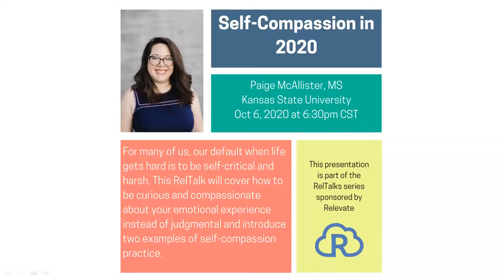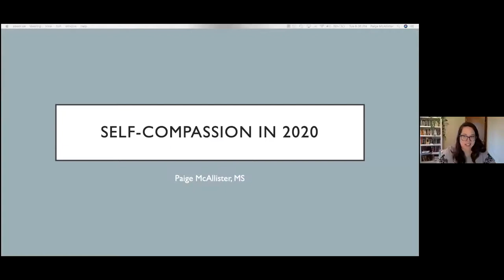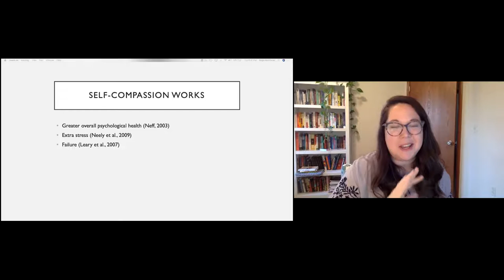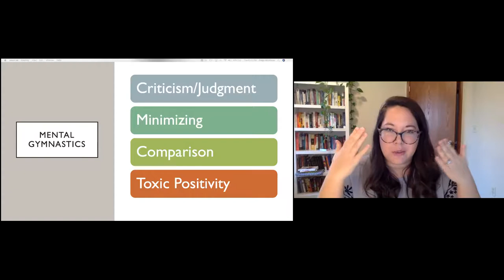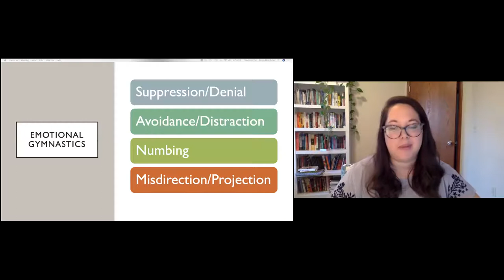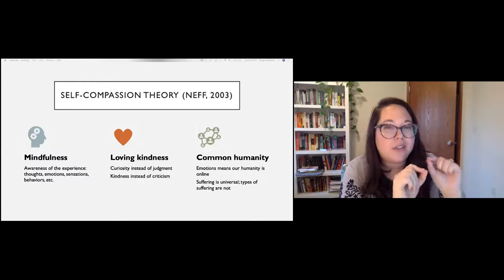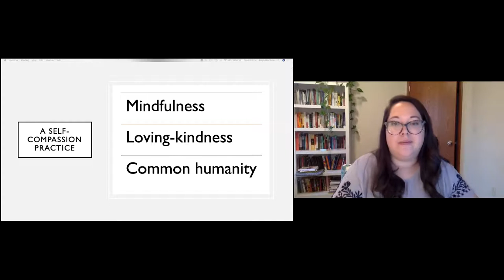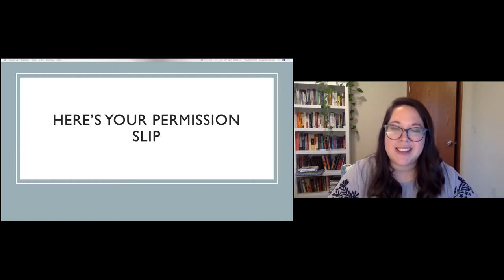RelTalks: Paige McAllister on Self-Compassion in 2020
Paige McAllister is the featured speaker in this episode of RelTalks discussing how to improve your self-compassion and stop being a jerk to yourself. Paige discusses what self-compassion, common pitfalls of negative self talk (criticism, judgment, comparison, toxic positivity, denial, avoidance, numbing, and projection), the central components of self-compassion (mindfulness, loving-kindness, & common humanity), and how you can practice self-compassion and self-care in your daily life to improve your mental health.